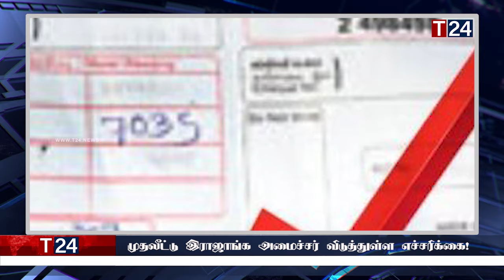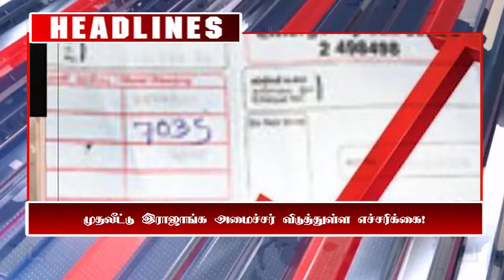மதிய நேர பிரதான செய்திகள் 26.10.2023 | Today Sri Lanka Tamil News | T24.News - Main Tamil News.